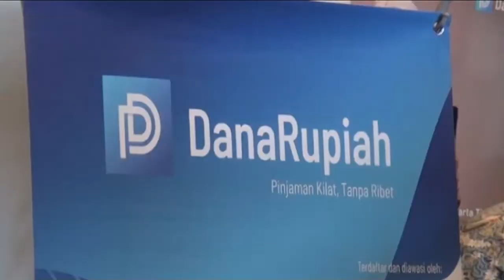OJK Dan AFPI Menghadirkan Fintech Exhibition Di Palembang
Asosiasi Fintech Pendanaan Bersama Indonesia (AFPI) dan Otoritas Jasa Keuangan (OJK) menghadirkan Fintech Exhibition dan Fintech Day di Palembang. Ditemui anggota dewan Komisioner OJK RI, Riswinandi mengatakan Otoritas Jasa Keuangan mendorong Fintech Lending dan meningkatkan kapasitas pendanaan produktif dengan kemudahan pendaftaran.